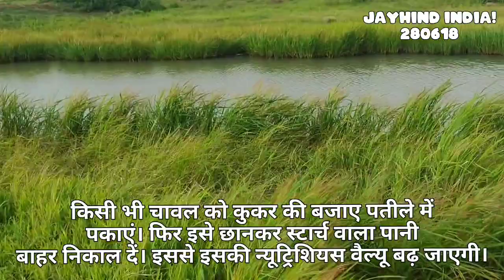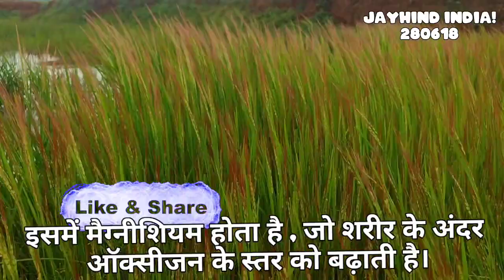अगर आप (लाल चावल)फशही चावल के पौधे नहीं देखे हैं,तो देख लीजिये। Red Rice Farming. #280618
What is special about red rice?
Is red rice healthier than brown rice?
What is the disadvantage of red rice?
Can red rice be eaten daily?
Can diabetics eat red rice?
What is the healthiest rice?
is red rice healthy to eat?
what is red rice?
is red rice better than white rice?
what are the benefits of eating Red Rice?
This Vedio is only for educational purposes,hence please take in good humour.Copyright disclaimer under section 107 of the copyright act 1976,allowance is made for "fair uses" for purposes such as criticism, comments,new reporting,teaching, scholarship and research.
NOTE-:All the images/picture/vedio clips used in this vedio belongs to the respected owner and not to me.I am not the owner of any picture/images/vedio clips used in this vedio.
Jayhind india!
jay hind india
जय हिंद इंडिया,
JAY HIND INDIA
JAYHIND INDIA!,
जय हिंद इंडिया